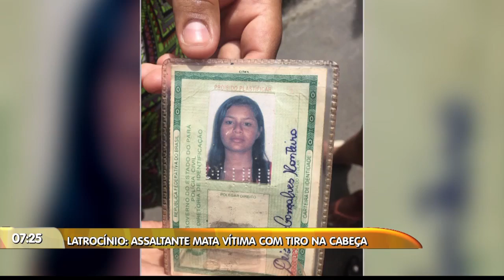MANHA NO AR - 4º Bloco - 11/04/19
Assista ao quarto bloco do programa Manhã no Ar desta quinta-feira. O Manhã no Ar é exibido às 06h (horário Manaus) de segunda a sexta, na TV A Crítica (canal 04 | NET 514) e pelo aplicativo AcríticaPlay.